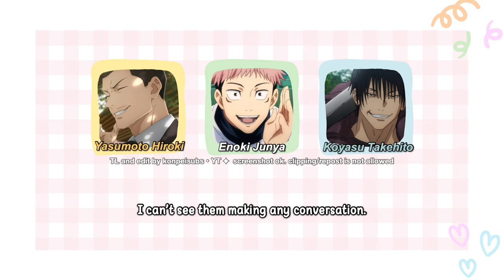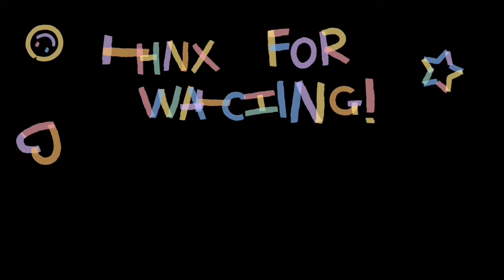[podcast] Will Toji & Itadori get along well?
featuring:
; enoki junya (itadori yuji)
; koyasu takehito (fushiguro toji)
; yasumoto hiroki (kong siu)

Hello, I am curry aka konpeisubs. I create seiyuu content and make subtitles for seiyuu I am interested with (mostly male). Thank you for your support!

Re-translation to other language is prohibited. Sharing screenshots should come with credits and link back!

-Equipment:-
-writing/script & voice over recording by me (earpods, iphone)-
-editing on macbook air via vllo-